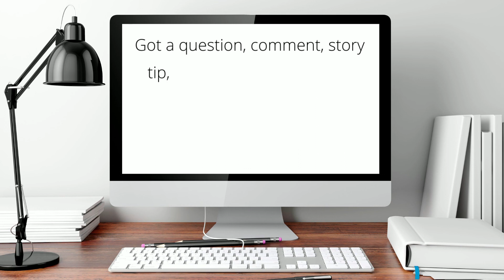Miss America Erika Harold Speaks on Cheslie Kryst Suicide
What was Cheslie Kryst going through before her suicide? Miss America 2003 Erika Harold and licensed counselor Donna Tanner Harold gives insight into depression. Chicago Heal hosted by La Shawn K. Ford with co-hosts Meleika Gardner and Revin Fellows discuss mental and emotional health!